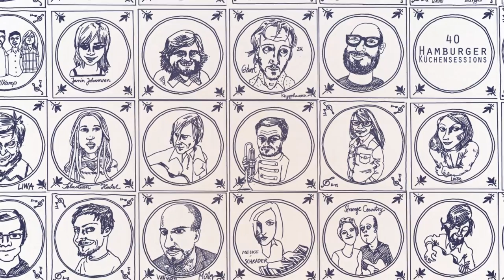I Took Your Name "Hell On A Hill" live @ Hamburger Küchensessions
I Took Your Name perform "Hell On A Hill" live @ Hamburger Küchensessions

The original plan was to make an ambient guitar record about rail yards. All that audiotransparent and kendler guitar player Chris van der Ploeg came up with was songs. He christened his project I Took Your Name, the name borrowed from an R.E.M. song.